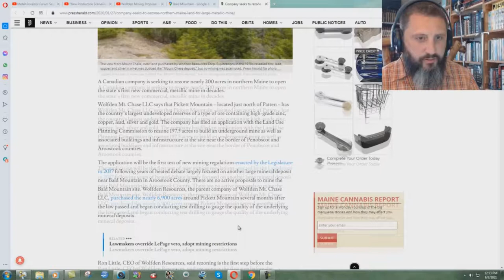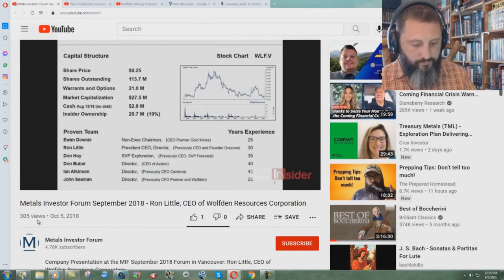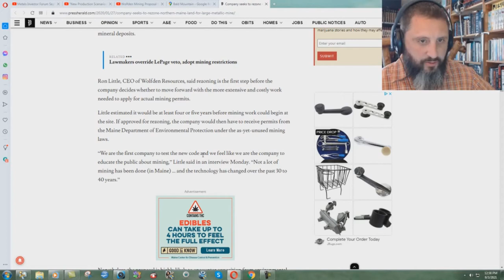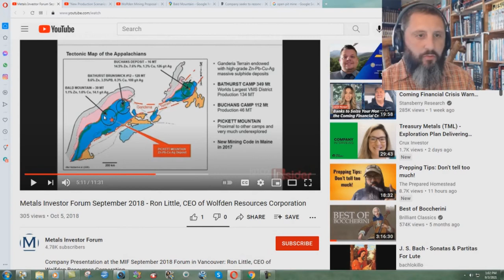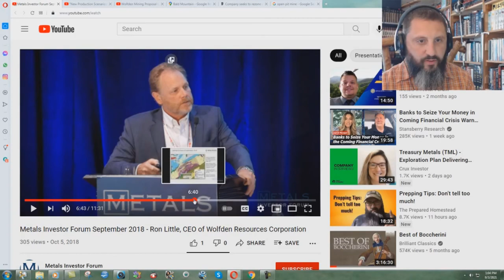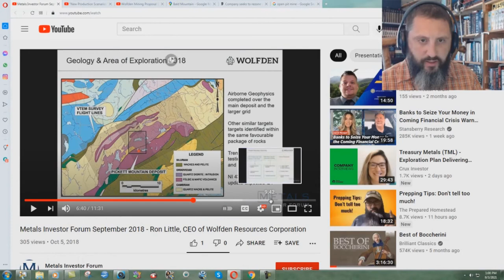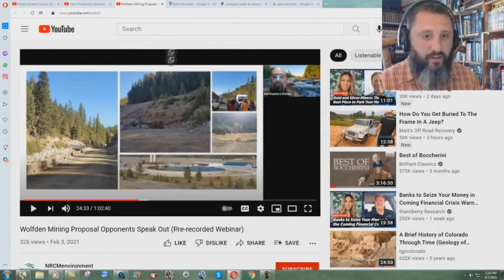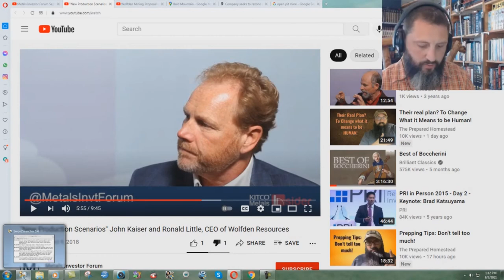Wolfden Resources Wants To Destroy Northern Maine!